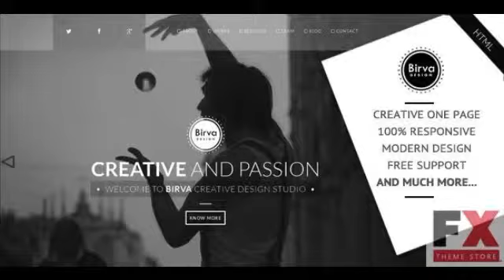Preview Birva Design Creative One Page Theme TForest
Preview and Download New Fxtheme 4452CodeTheme BIRVA DESIGN creative one page theme is a vibrant responsive one page parallax Black white UI design html5 loaded with ani
  Created
          20 March 14

          Last Update
          20 March 14

          Columns

            4+

          Compatible Browsers

          Documentation

            Well Documented